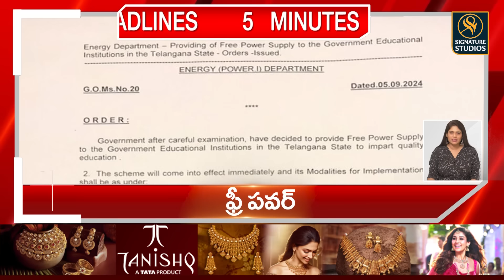30 Headlines-07-09-2024 News Updates |@Signature Studios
30 Headlines-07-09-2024 News Updates |@Signature Studios